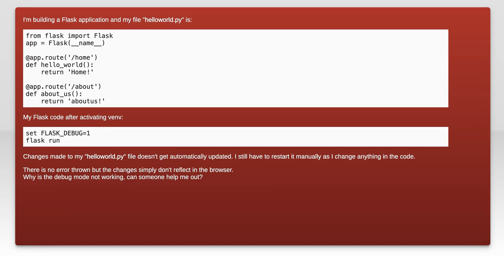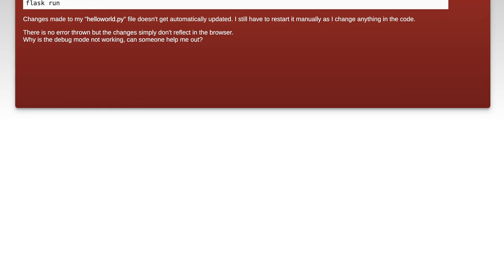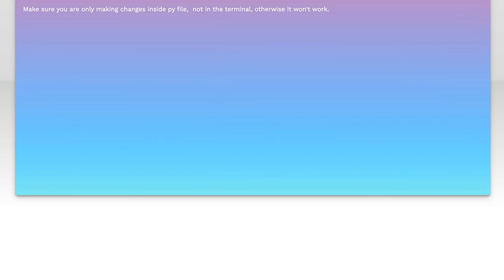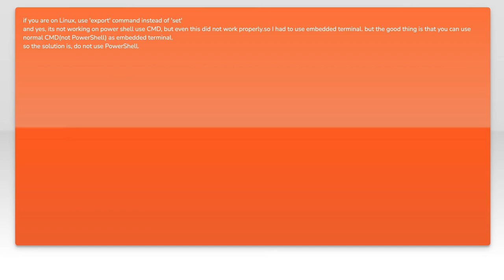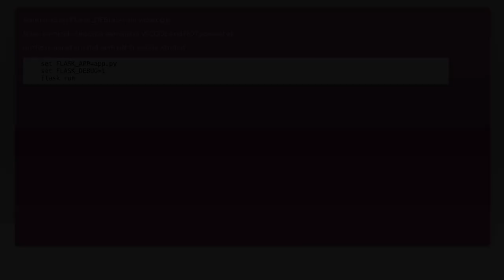Fixing FLASK_DEBUG=1 Not Working in PowerShell: Common Solutions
In this video, we tackle a common issue faced by developers using Flask in PowerShell: the frustrating scenario where setting `FLASK_DEBUG=1` doesn't seem to activate the debug mode as expected. Whether you're a seasoned developer or just starting out, understanding how to properly configure your environment is crucial for efficient debugging and development. Join us as we explore practical solutions and tips to get your Flask application running smoothly in debug mode.

Today's Topic: Fixing FLASK_DEBUG=1 Not Working in PowerShell: Common Solutions

Related to